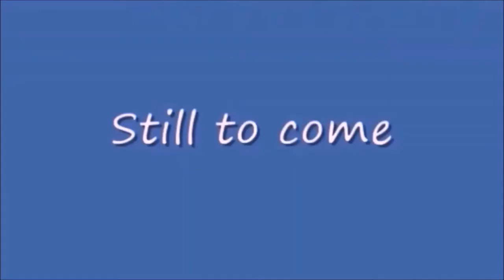Sunday Night Winddown 437